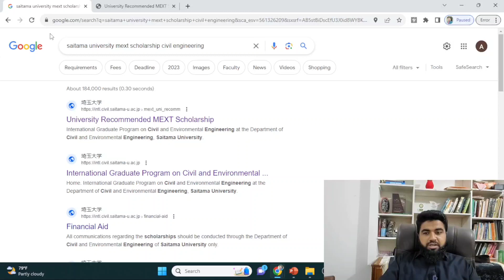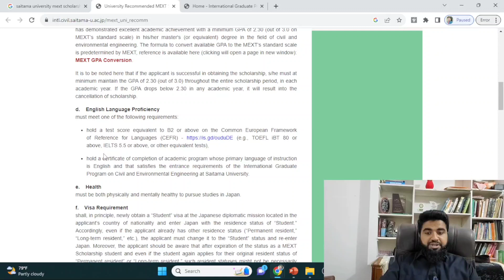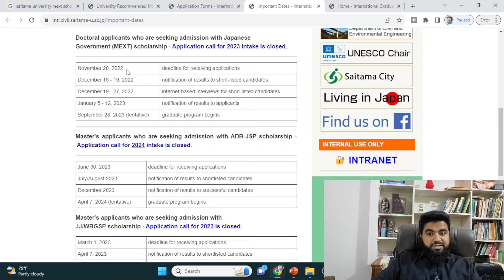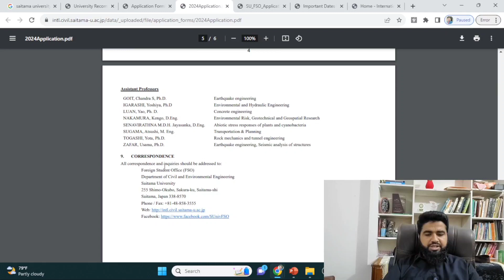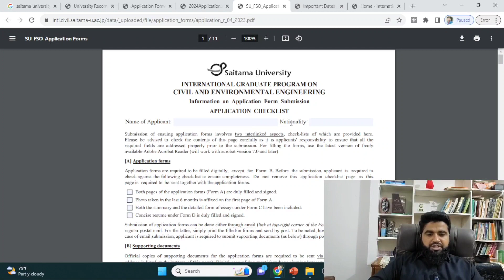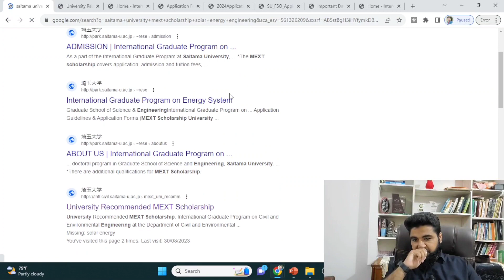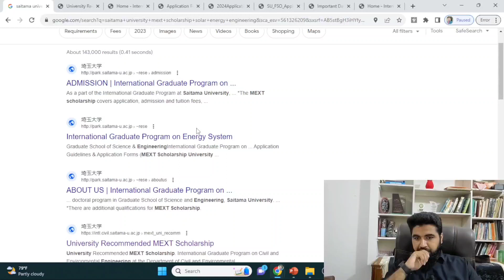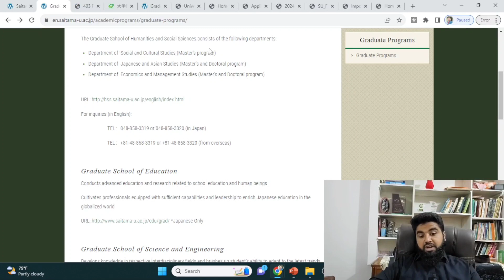How to Apply for University Recommended Japanese Govt (MEXT) Scholarship. Part-1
Today, I'll be providing you with information about the 2024 fully funded MEXT scholarship program offered by the Japanese government for international students aiming to pursue studies in Japan through a scholarship. In this context, I'll detail the application process for the University of Tokyo's MEXT University Recommended Scholarship for 2024. This video covers the following key points:

Comprehensive details about the fully funded master's scholarship program available to international students in Japan for 2024.
Insights into the University of Tokyo's MEXT scholarships and the application process for international students in 2024.
Eligibility criteria for the University of Tokyo's MEXT University Recommended Scholarships for 2024 and how to apply.
Overview of the MEXT scholarship program designed for international students pursuing graduate programs in 2024.
Application process and information about the University Recommended MEXT Scholarship applications for 2024.
Deadline for the MEXT University Recommendation Scholarships for the year 2024.
Guidance on 2024 Japan scholarship applications specifically for Pakistani students.
Details about the fully funded graduate scholarship opportunities available in Japan for the year 2024.
Highlights of the full tuition graduate scholarships offered to international students in Japan for 2024.
Advantages and benefits associated with applying for the University of Tokyo's MEXT University Recommended Scholarships in 2024.
Step-by-step instructions on how to apply for the MEXT University Recommended Scholarships Program in 2024.
Overview of the fully funded doctoral scholarship program for international students pursuing studies in Japan in 2024.
Information about scholarships available for graduate program students planning to study in Japan in 2024.
Details about the fully funded PhD scholarship program for international students intending to study in Japan in 2024.
Guidance for Pakistani students on securing scholarships to study in Japan in 2024.
Deadline for applications to the University of Tokyo's MEXT University Recommended Scholarships for the year 2024.
Availability and submission process of the application form for the University of Tokyo's MEXT Scholarship in 2024.
Important dates and application deadline for the University of Tokyo's MEXT Scholarship in 2024.
Insight into the MEXT University Recommended Scholarship for international students in 2024.
Information specifically catering to Pakistani students regarding the MEXT University Recommended Scholarship for 2024.
Detailed description of the fully funded graduate scholarship program in Japan for 2024 and instructions for application.
Step-by-step instructions on how to apply for the MEXT Graduate Scholarships Program in Japan for 2024.
Scholarship opportunities for Pakistani students at Japanese universities in 2024 and how to apply.
Information about the MEXT University Recommended Scholarship application process without the need for IELTS in 2024.
Comprehensive list of required documents for the University of Tokyo's MEXT University Recommended Scholarships applications in 2024.